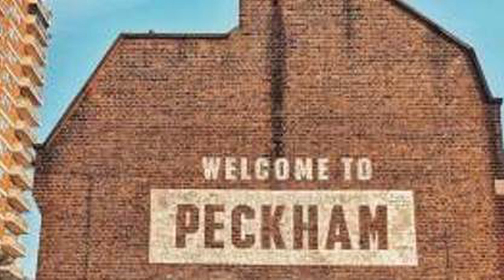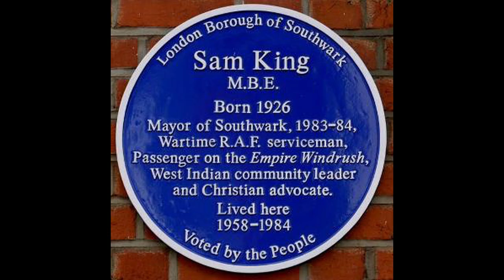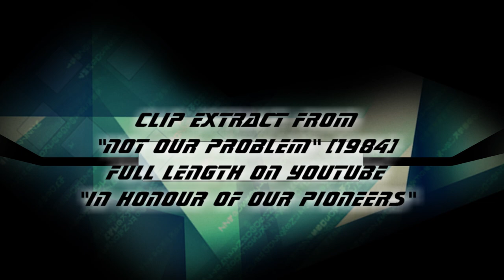Unity Centre - Peckham - Pioneers - REST IN ETERNAL PEACE..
Video Extract about the experience of being black and living in Southwark in 1984. A Blackrod Production for Southwark council focusing on the issues of racism that the Black and Asian communities living in the borough are facing, and how the systems of education and housing are trying to combat these. From the Southwark Local History Library and Archive collection.

Full Length Video on YouTube titled "Not Our Problem" (1984)

Clip extracted in honour of our Pioneers..

Junior Myers - RIEP
Hugo - RIEP
Sam Beaver King - RIEP